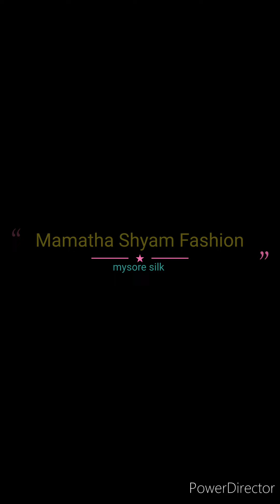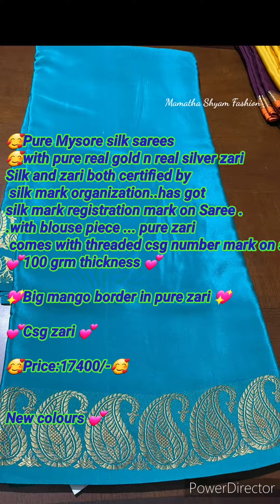🥰💖Pure mysore crepe silk sarees collections with price details//silk mark certified//super good